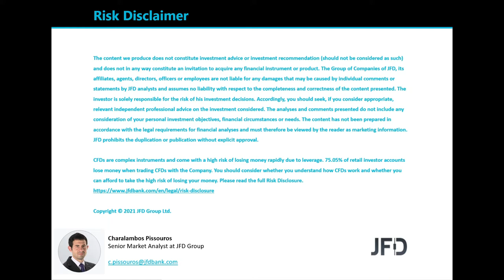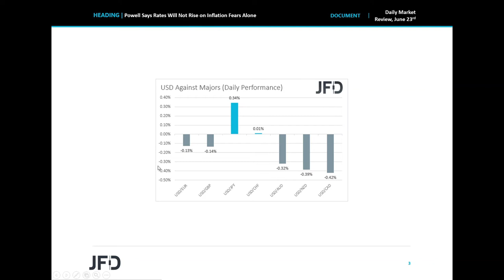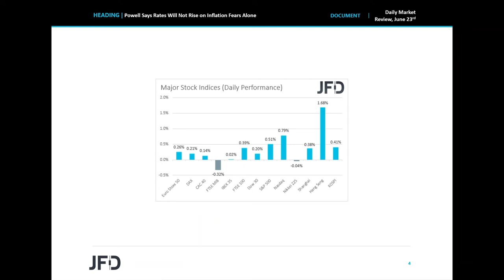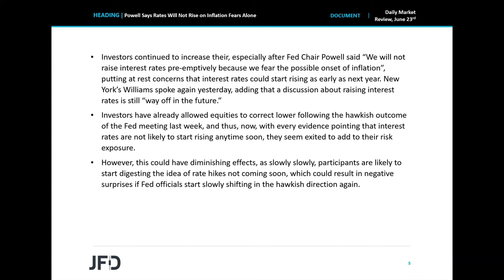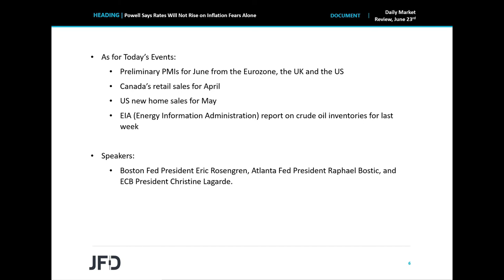Daily Market Review: Powell Says Rates Will Not Rise on Inflation Fears Alone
The US dollar continued to slide against most of its major peers, while equities edged north yesterday and today in Asia, as Fed Chair Powell said that they will not raise interest rates pre-emptively solely due to fears of high inflation. Today, we will get to hear from a couple of more Fed officials, who could make their opinion on monetary policy public.